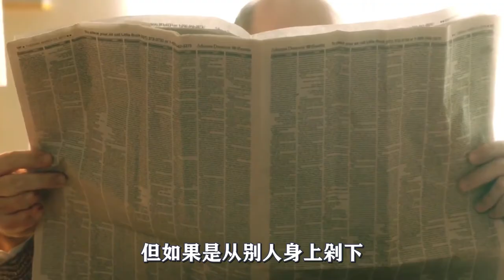【汪哥】一辆奇怪的雪糕车，只能用手指购买，吃了还会上瘾！讽刺短片《就一次》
简介：
电影、影视、解说、恐怖、短片、